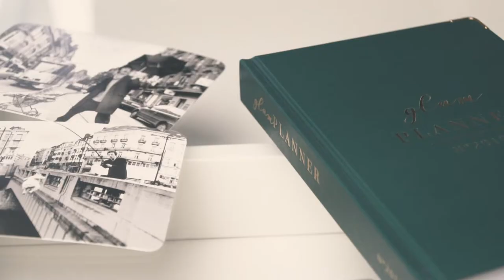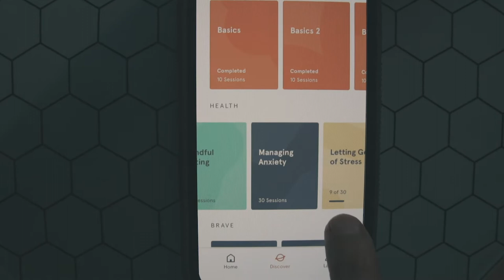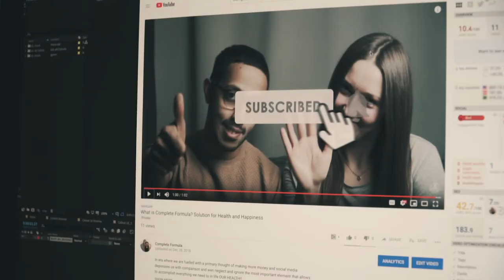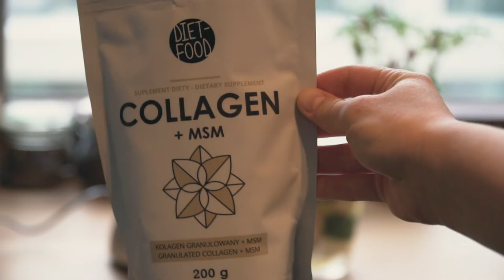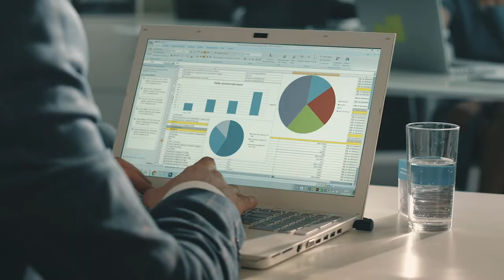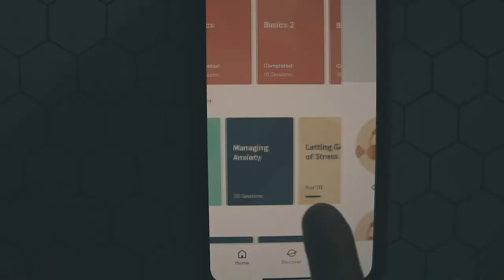Daily Routine for Healthy & Productive Lifestyle | 2019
In this video we will share with you our daily routine which helps us stay healthy, happy and productive every day! 😉

We want to help you get well, fit and healthy with a daily routine which you can apply just after watching this video!

If you have not already, please consider subscribing because every week we do mythbusters and health tips, trick and hacks so that we can a start living a healthy lifestyle and begin to feel the way we always wanted to!

This video is all about our day, morning routine, evening rituals, healthy eating and staying energetic and productive the whole day! Enjoy wathching!

MORNING ROUTINE ⏰

0:20 waking up early, morning fulfillment, organic toilet, charcoal, dry brushing
1:24 meditation with headspace, mind health care  ☯️
2:01 morning productivity,
2:40 morning detox, lemon water
3:19 coffee time! ☕️
3:58 Green juice recipe - brekkie time! 🍌
4:44 Stretching, rolling, morning yoga! 🍑
4:55 Journaling, to do list, gratitude journal!
5:33 Being minimalist like Matt D'Avella 👔

STAYING HEALTHY AND PRODUCTIVE 🎬

5:50 being productive while commuting 👌
6:17 crushing day at work: standing desk, hydration, walking stairs, outlook reminders

EVENING RITUAL 🌙

7:16 Light nutritious dinner 👌
7:37 Gym time fellas! 🍑 ⚽️
8:00 Increase melatonin! 🌙